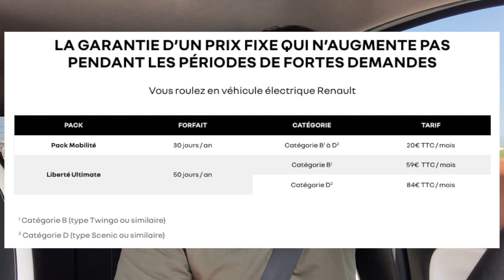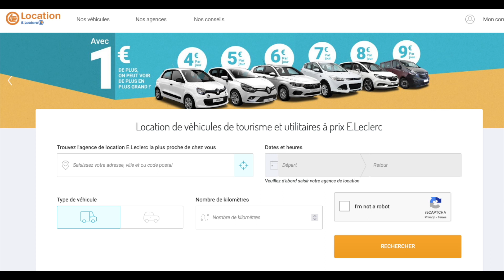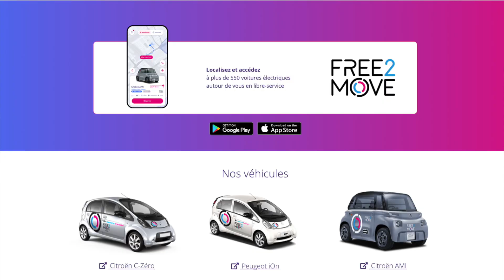LOCATION de voiture, SANS ARNAQUE !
Cet été, pendant mes vacances j'ai pu louer plusieurs voitures dans différentes enseignes (Leclerc et Hertz), et tester l'autopartage à Paris avec Free2Move et Freenow (ex Car2Go). Je vous partage mes impressions, et je vous explique comment payer moins cher sa location de voiture !

00:00 Introduction
00:34 Renault VR Liberté
01:30 Caution Location de Voiture
02:56 Location de Voiture en Supermarché
03:56 Location de Voiture à l'Aéroport
05:20 Location de Voiture en Concession
07:00 Autopartage à Paris
09:12 Conclusion

Les services mentionnés :
Location de voiture chez LECLERC
Location de voiture chez HERTZ (avec Flying Blue)
Location de voiture chez HERTZ (CDP American Express)
Autopartage Paris Free2Move
Autopartage Parie FreeNow (Car2Go)